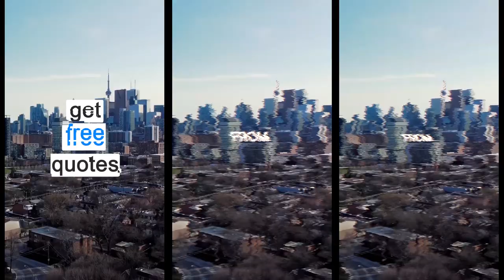Reels adventures for relocation moving company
Short Video Ads for social media marketing

Video editing, logo animation, intro, outro design, titles, dynamic transitions, and basic color correction.
Basic sound processing, and audio editing.
Keying, tracking, visual effects.
advertising creatives, stories, reels, and videos for social networks.
I have a basic understanding of SMM, offers, and CTR, but I prefer to work on the briefs of marketers from a digital agency.
Create a website and mobile app promo.
explainervideo animation. character animation